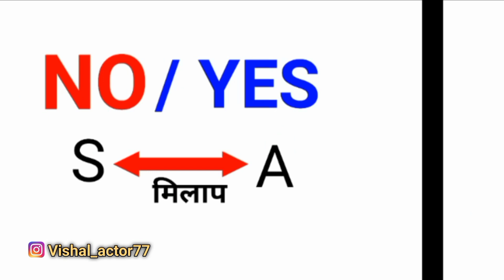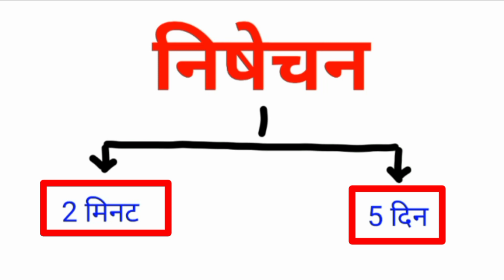प्रेग्नेंट कैसे होते हैं ? pregnant kaise hote hai kya karna padta hai video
प्रेग्नेंट कैसे होते हैं ? pregnant kaise hote hai kya karna padta hai ‎ by for you advice

                             is video me aapko ye malum hoga ki ladki pregnant kaise hote hai kya karna padta hai and aapko ye bhi pata lag jayega ki pregnant kaise hote aapko is video me madhyam se pata chal jayega ager aap video mo last tak dekhte hai to aap dhka khane se bacha paaoge sath hi sath aapko ye sab kuch pata lag jayega ki pregnancy kaise rukti hai aur ha is video me aapko ye bhi jankari milegi ki ager aap relationship me ho aur aap pregnancy hone se bachna chahte ho to video ko last tak dekhiye ok.

Your Quries,

1.  प्रेग्नेंट कैसे होते हैं
2.  pregnant kaise hote hain kya karte hain
3.  mahila pregnant kaise hoti hai
4.  pregnant kab aur kaise hota hai
etc.

"Yadi In Tips Ko aap thik se follow karte hain toh aap ek sachhe Pyar ko khone se bach sakte hain aur saari umra happy reh sakte hain"

Hamare channel dwara everyday Aisi hi love life se related video publish ki jati hai.

अगर आप हमसे बात करना चाहते हो तो  ⬇️
callMe4 Download Karo
फिर Login करो
लॉगिन करने के बाद ( LoveinNo1 ) Search करना

Yadi ap ko apni love life ko lekar koi doubt ho ya confusion ho to apni problems ko comment box mein jaroor likhen, comments ka jawab avashya milega aur jaroori Hua to video bhi bana ke publish kiya jayega.

Apke vichar Comment-Box mein Sardar Amantrit hain.

COMMENTS √

                           1k likes